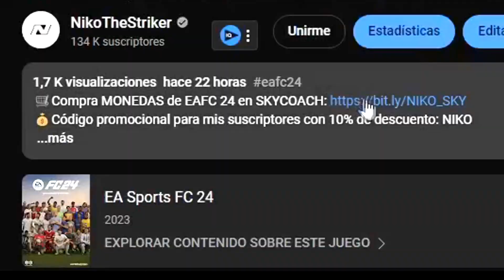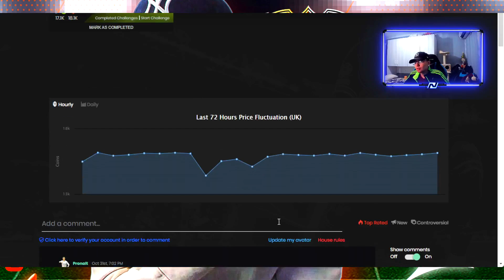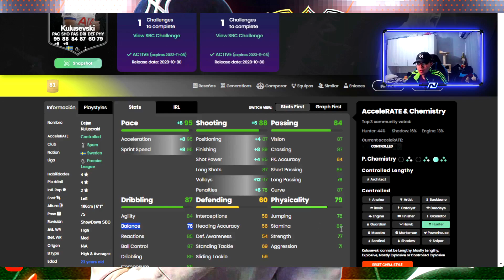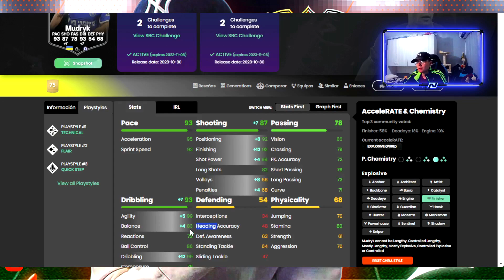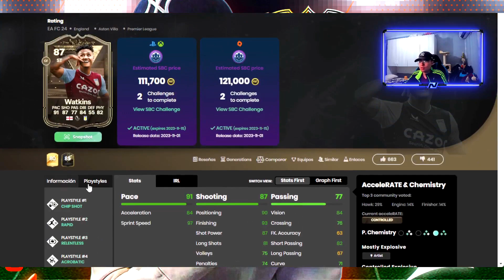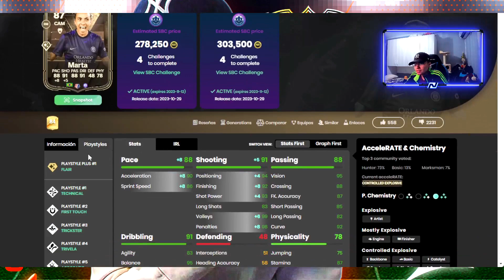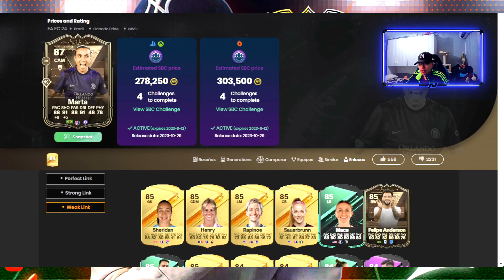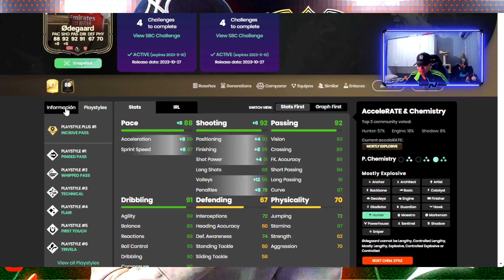¡OBLIGATORIO! EL MEJOR SBC EN EA FC 24 ULTIMATE TEAM !!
¡OBLIGATORIO! EL MEJOR SBC DE FC 24 ULTIMATE TEAM !!